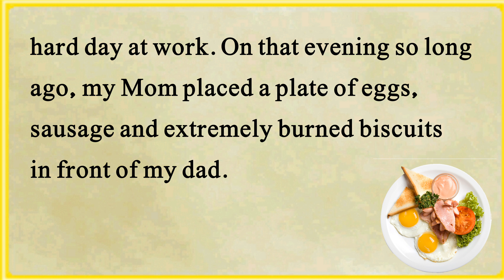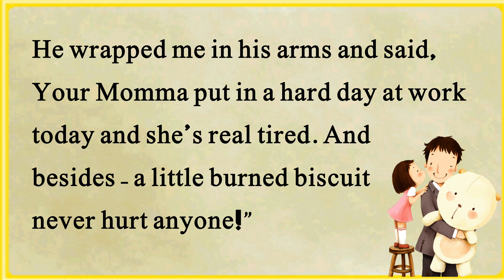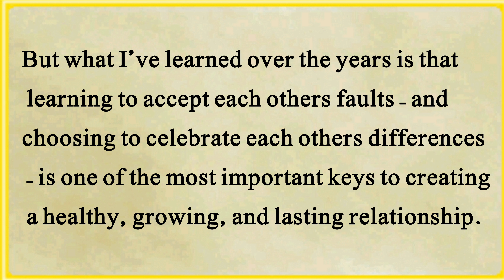Learn English through Story | Making Relations Special / English conversation everyday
Learn English through Story ciao English story

Learn English through story! Enjoy this English story for learning English. You can improve your English pronunciation and listening skills with this English story with subtitles. I want to help you advance your English reading practice, English listening skills, and English-speaking skills with modern, original English stories.

Through continuous repetition and not giving up. you will train your ears to hear the English language. Practicing your listening and reading just 5 minutes a day will help you improve! 🤓
ARE YOU READY FOR CHALLENGE? ۹

Olmmerse yourself in listening to the English language .

Do you want to speak English more fluently and confidently? Do you want to take your English skills to the next level? Look no further as I have prepared many lessons to make advanced English easy for you! English language learning! Enjoy this English reading practice video for learning English. You can improve your English pronunciation, reading and listening skills with this English reading and listening practice. I want to help you improve your English reading practice, English listening skills, and English-speaking skills with modern, original English paragraph.

study english,

 fluent english,

english second language classes he,

 elsaspeak,

talkenglish,

language learning,

learn english,

 learner language,

 englishspeak,

 bbclearningenglish,

 learningchocolate,

 course english,

lessons english,

 esl,

english vocabulary,

learn spelling, english course online,

listening quizz listening practice everyday everyday routine listening practice Obra: Bailando con el Fuego Obra: